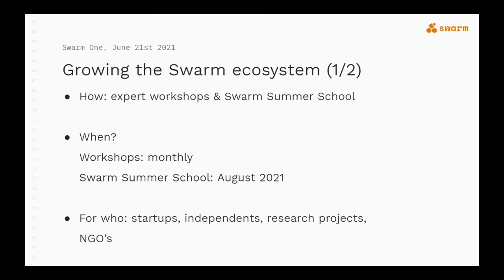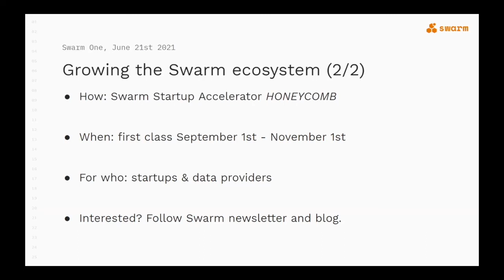17 - Swarm One: Ecosystem next steps by Črt & Robert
Swarm Foundation is proud to announce that Swarm 1.0 is live on mainnet. This special release was celebrated with an online event, Swarm One, where the developer teams will explain everything users need to know about the first mainnet release and what to expect in the future.